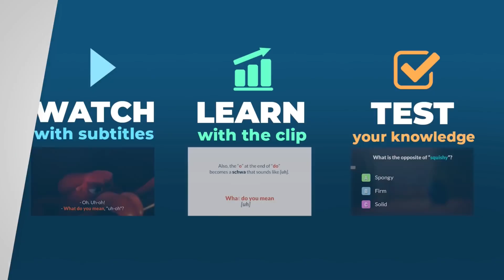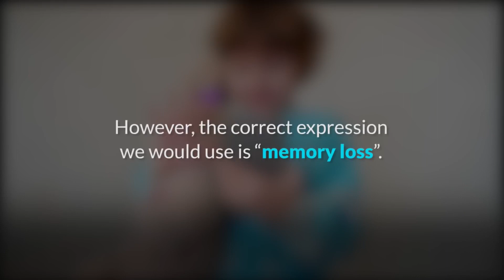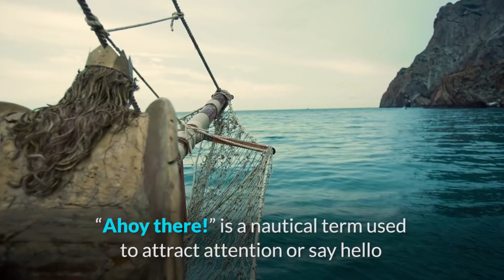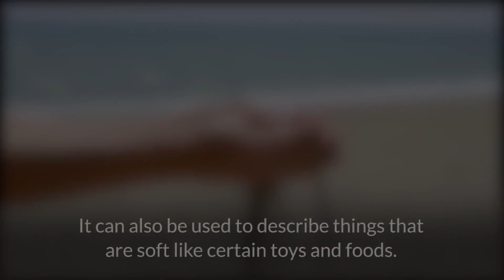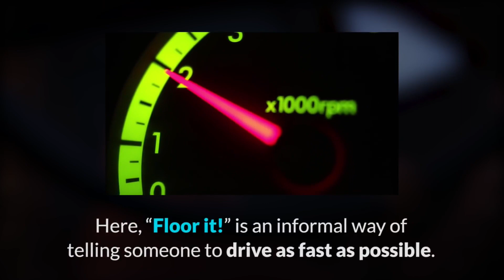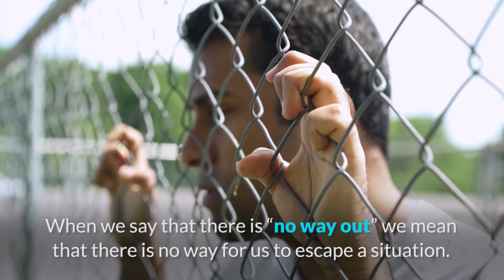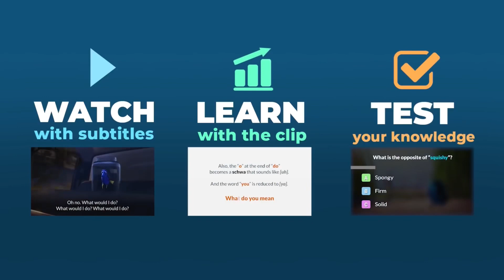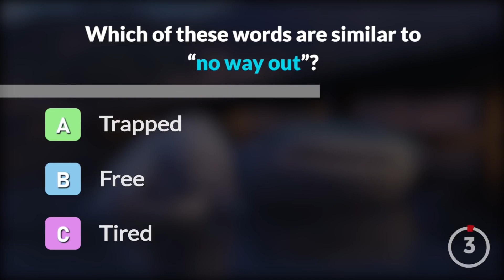Inglês com PROCURANDO DORY